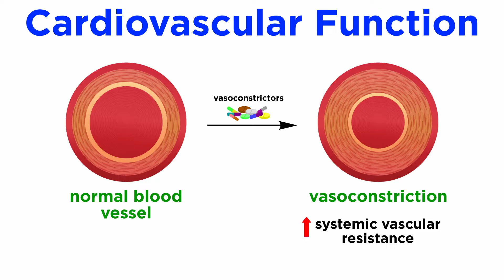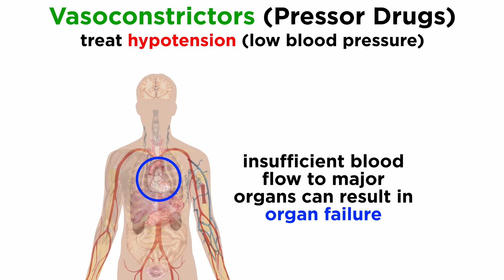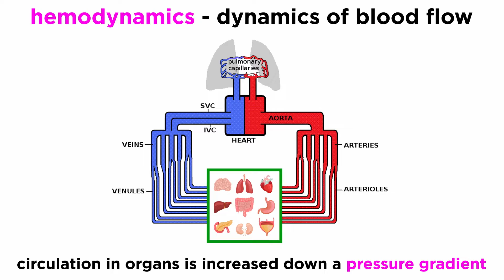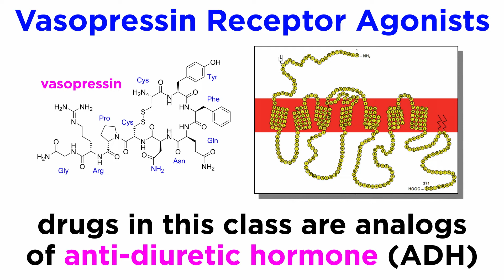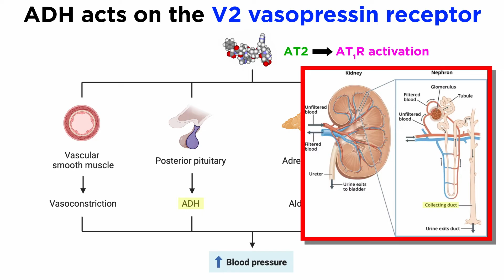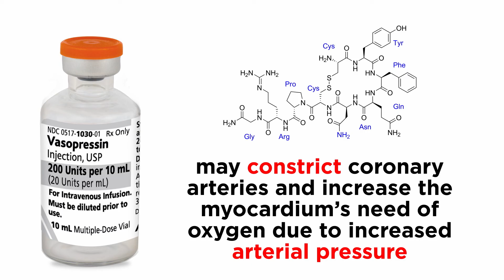Vasoconstrictors (Treating Hypotension)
We've learned about some drugs that modify cardiovascular function, so let's learn about vasoconstrictors. These raise blood pressure by causing blood vessels to constrict, which can be important in certain situations where hypotension, or low blood pressure, is occurring. Let's find out how these work!

Script by Michael Keith